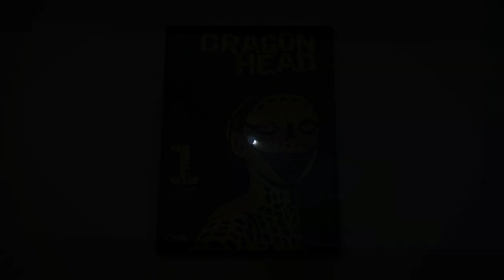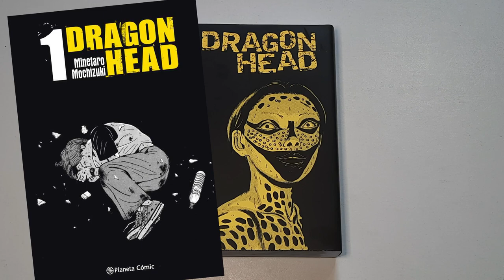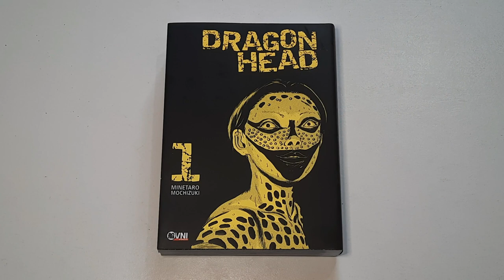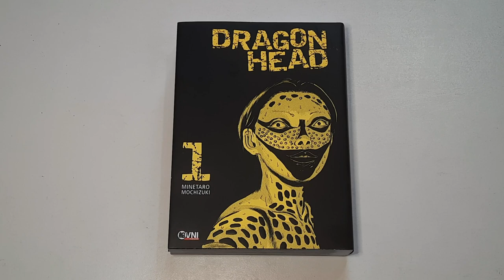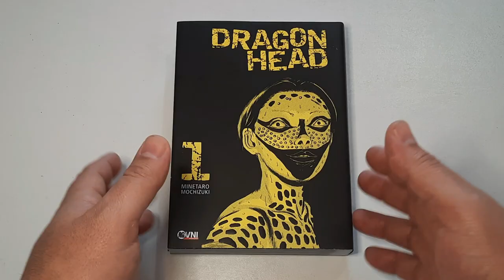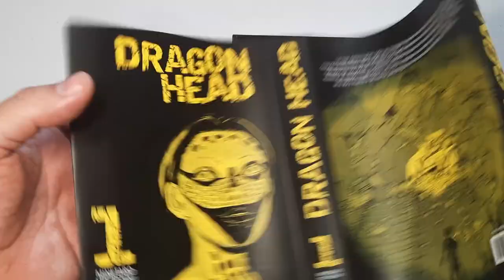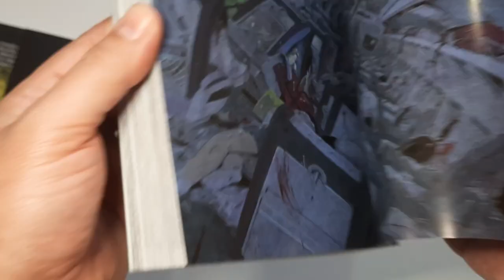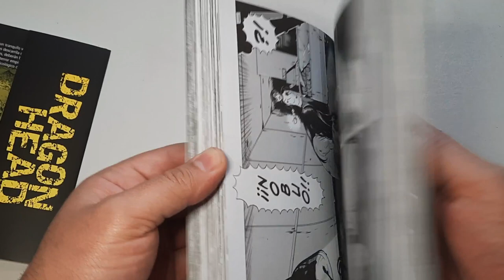DRAGON HEAD - MANGA REVIEW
Muy buenas a todos, y como todo martes les traemos un review en nuestro canal y esta vez es Dragon Head esta espectacular obra del señor Minetaro Mochizuki, asi que espero que te guste!

0:00 Intro
0:21 Republica Manga
0:30 Dragon head info.
1:27 Minetaro Mochizuki
4:15 Historia de Dragon Head
5:59 El Manga
9:22 Despedida